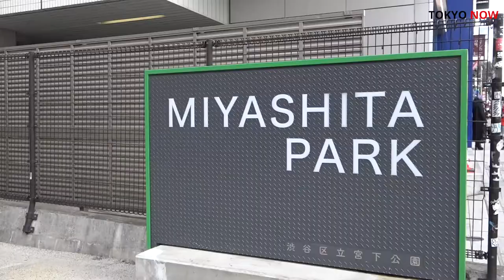【TOKYO NOW 2020】Urban Development Paves a Bright Future for Tokyo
The spread of COVID-19 has affected the lives of people across the globe. Tokyo is no exception. What was once a city bustling with overseas visitors has changed dramatically, but not all of the changes have been negative. Many projects are underway that are sure to surprise the next wave of visitors from abroad with diverse and unique experiences.

Shibuya, a place well-known outside of Japan, has always been a city that pushes the boundaries of what a city can be, and it continues to do so. On the other hand, the Bay Area, dating back to the Edo period, with historical locations like Zojoji Temple and Hama-rikyu Gardens, has nurtured diverse cultures throughout its history. The Bay Area has coexisted with the sea, and now it’s remolding itself to do so in new and exciting ways. As it continues to reinvent itself using the waterfront area, it is easy to see why this is the ideal city in the capital of Japan, a country that is no stranger to making the most of its surrounding waters.